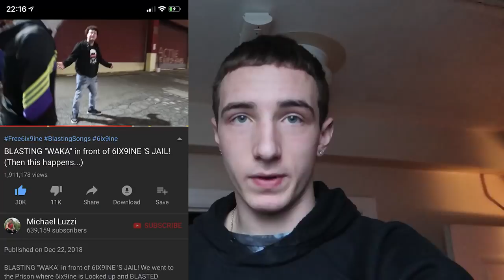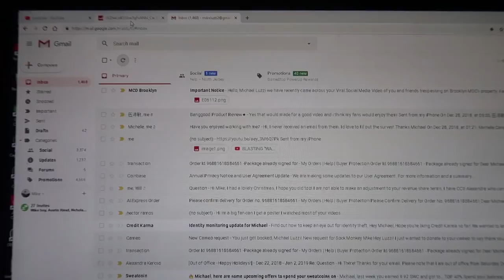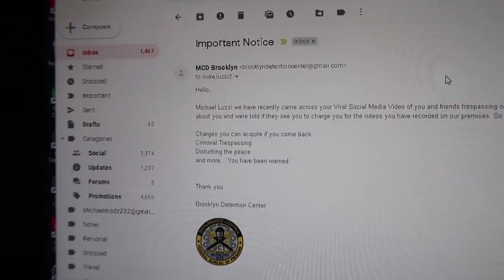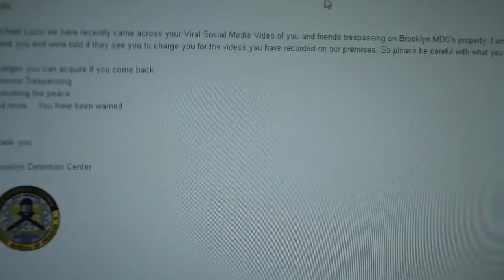6IX9INE 'S JAIL EMAILED ME! You Wont Believe What They Said...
6IX9INE 'S JAIL EMAILED ME! You Wont Believe What They Said...

I received an email from the Jail where 6ix9ine is staying in! Make sure to watch the whole video to see what they say. Love you guys have a good day!